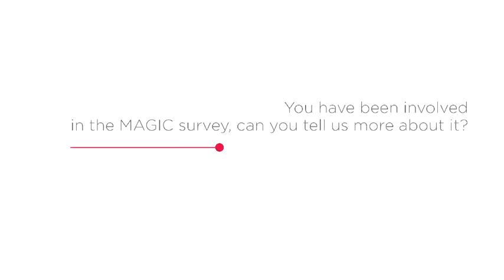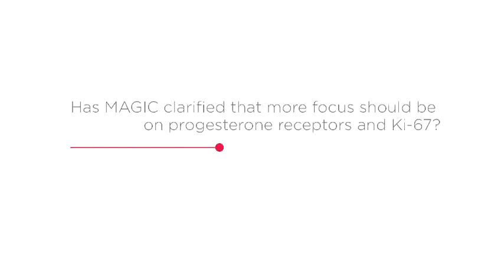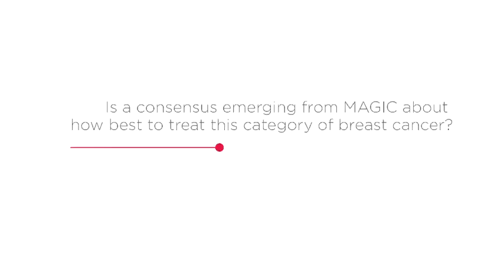An Interview with Prof. Matti Aapro at EBCC-9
An Interview with Prof. Matti Aapro at The 9th European Breast Cancer Conference.